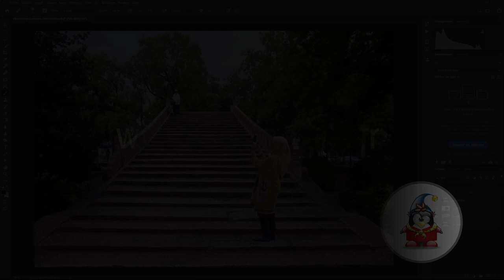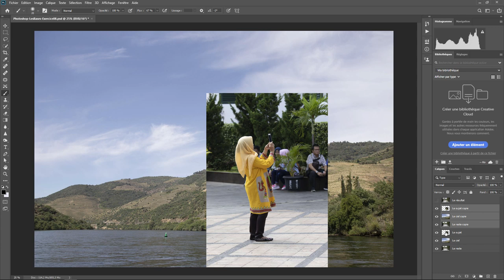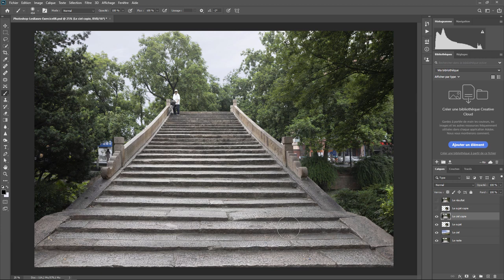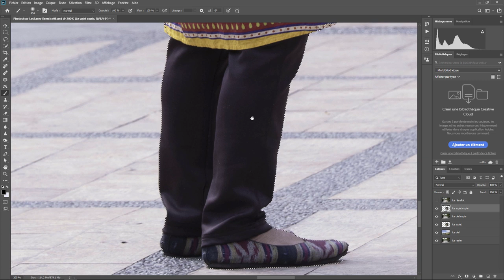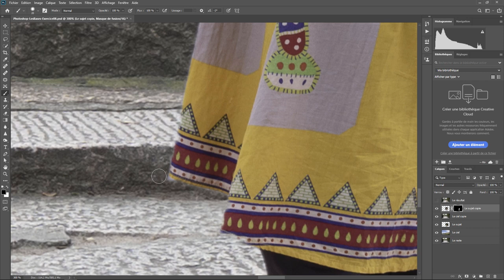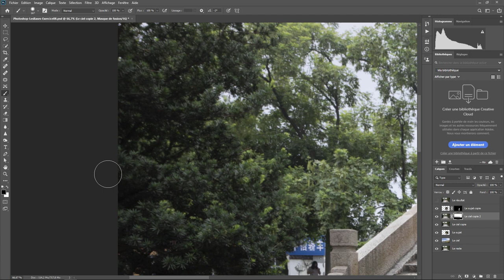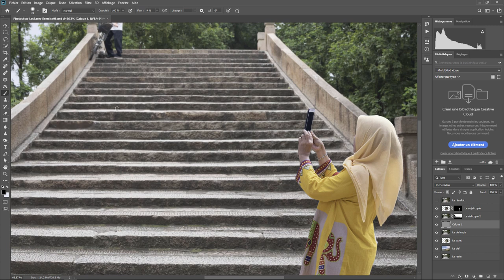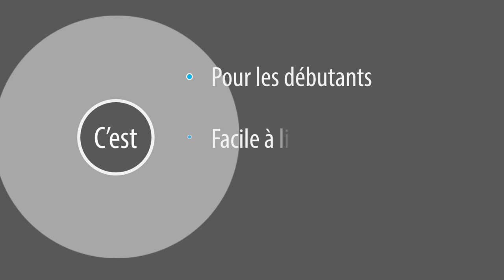Photoshop - Les Bases 33 - Exercice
Aujourd'hui c'est exercice pour mettre en pratique les derniers épisodes

Vous aurez besoin d'un fichier pour faire cet exercice. Il est hébergé chez Google car certains d'entre vous m'ont signalé des problème de téléchargement directement sur le site. Vous aurez un message d'avertissement à cause de la taille des fichiers. C'est normal. Choisissez télécharger quand même

Une question sur Lightroom ou Photoshop ? Rejoignez le groupe FB